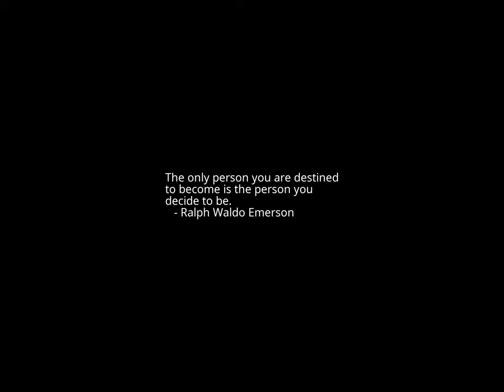Sunset Time-lapse: Friday, September 29, 2023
Today's headlines:

A judge orders the end of the conservatorship between Michael Oher and the Tuohys

Congress struggles to find funding deal as shutdown looms: live coverage

Kirby hits Tuberville for opposition to Joint Chiefs chair: 'Just flat-out wrong'

Senate loses giant in Dianne Feinstein: 'A trailblazer in every sense of that word'

Tupac Shakur slaying: Las Vegas police arrest suspect 27 years later

Senate Republicans eye short-term funding bill without Ukraine money to avert shutdown

Judge denies Jeffrey Clark’s attempt to move Georgia case to federal court

Fulton County prosecutors signal plea deals may be offered to Trump co-defendants